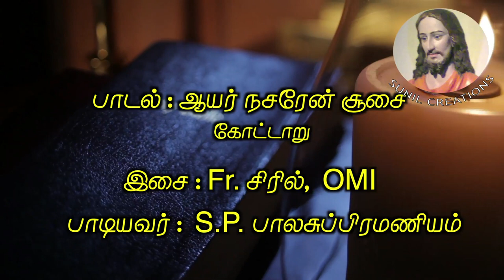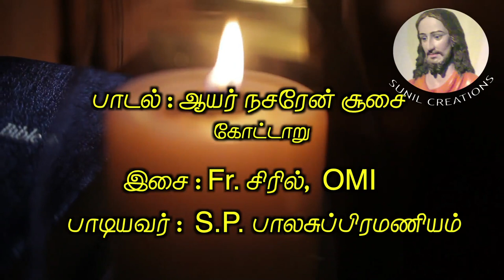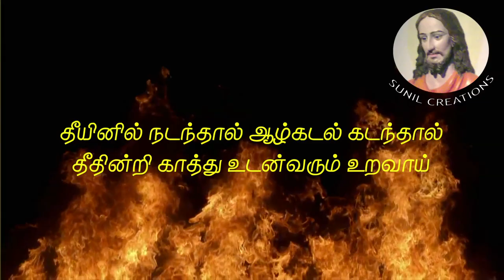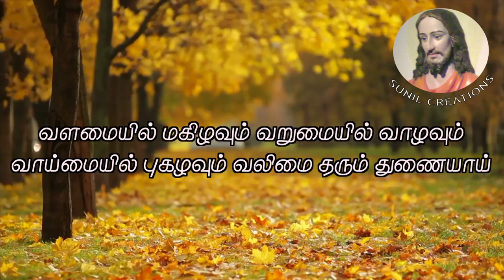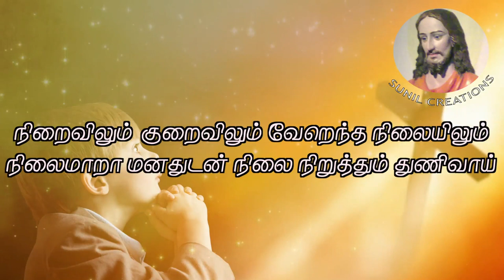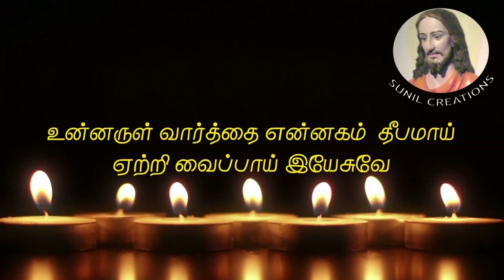Unnarul vaarthai theebam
Unarul Varthai
Song by Bishop Nazeren Soosai